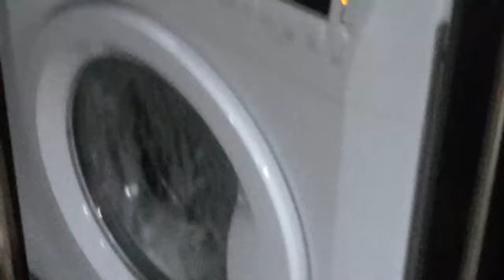Unusual spin sequence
It was struggling to increase spin speed from the 600 to 1000 mark. It stuck around 700/750rpm and for some reason when it reached 800rpm it suddenly launched straight up to 1000 haha